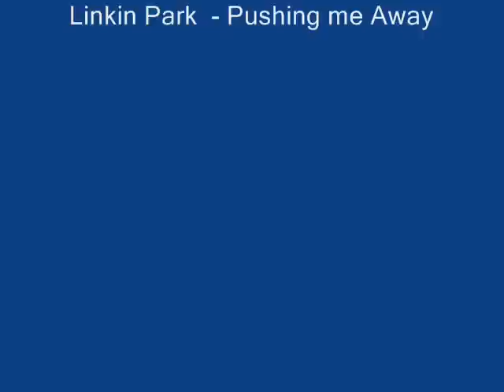Magyar Honvédség/Hungarian Army)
A legjobbak :)